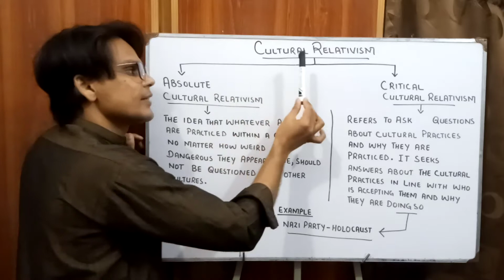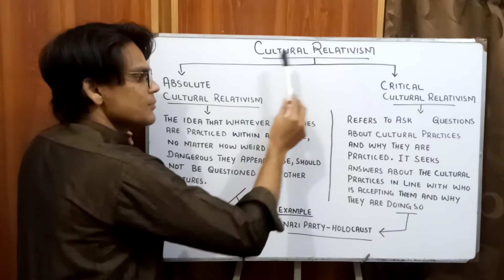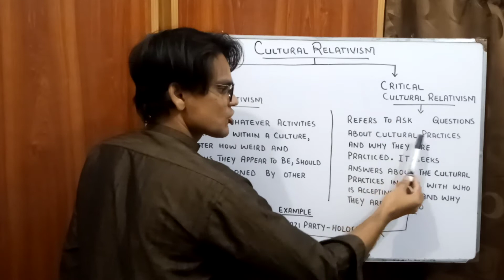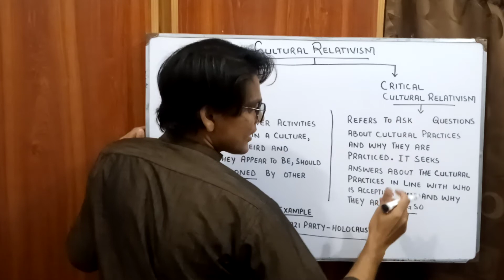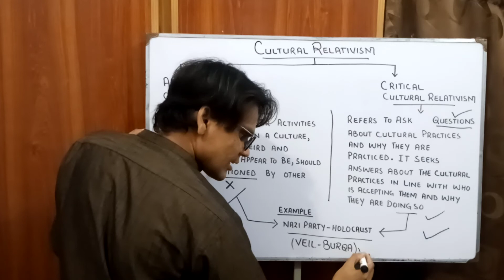Types of Cultural Relativism | Absolute | Critical | Sociology Lectures | Waqas Aziz Lectures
Types of Cultural Relativism includes Absolute Cultural Relativism and Critical Cultural Relativism. Absolute Cultural Relativism states that cultural practices should not be questioned by other cultures. However, Critical Cultural Relativism states that cultural practices can be questioned by other cultures. This Lecture explains Types of Cultural Relativism in detail with examples.